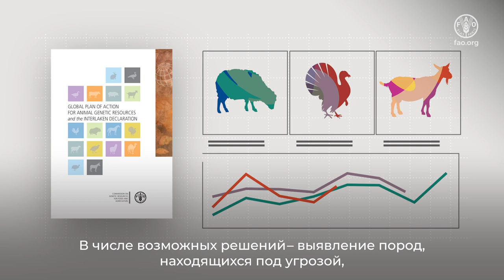Разнообразие генетических ресурсов животных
По данным Продовольственной и сельскохозяйственной организации (ФАО), более 2400 пород скота находятся под угрозой исчезновения, а 600 уже вымерли. Управление генетическими ресурсами животных на устойчивой основе может способствовать увеличению производства и адаптации скота к таким вызовам, как изменение климата. В 1997 году была учреждена Межправительственная техническая рабочая группа ФАО по генетическим ресурсам животных для производства продовольствия и ведения сельского хозяйства, членами которой являются 28 стран, избираемых на каждой очередной сессии Комиссии. Цель МТРГ заключается в рассмотрении вопросов, связанных с генетическими ресурсами животных и управлением ими.